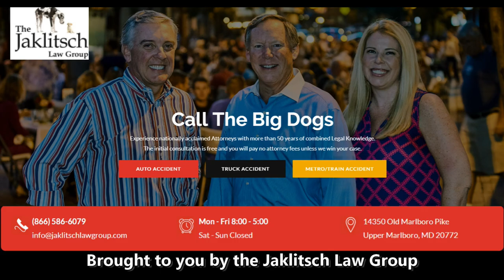Mark Turgeon Red Black Scrimmage - Maryland Basketball 2021/22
Coach Turgeon talks about the scrimmage today and the make up of the squad after the great Ayala finish / instant classic.